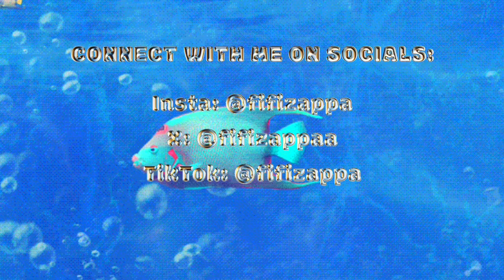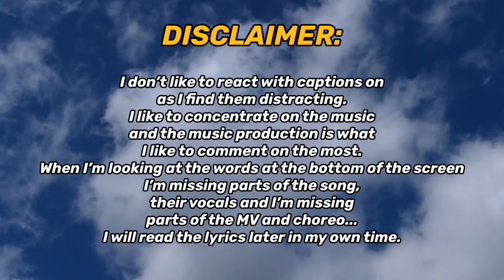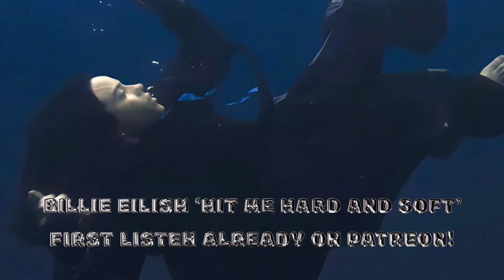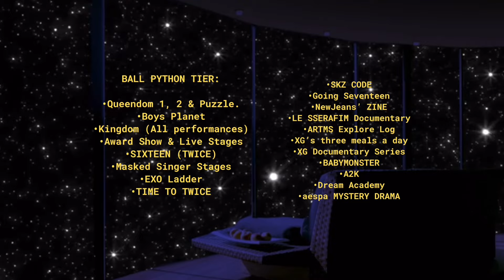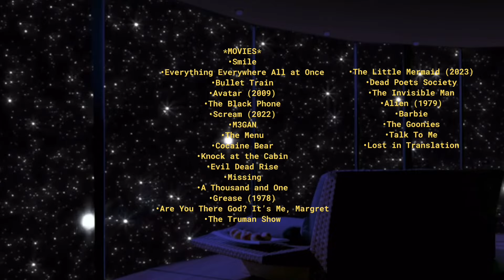SUHO (수호) 'Cheese (치즈) Feat. Wendy (웬디)' MV | REACTION!!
REACTING TO SUHO 수호 '치즈 (Cheese) (Feat. 웬디)' MV FOR THE FIRST TIME!!

&list=WL&index=2